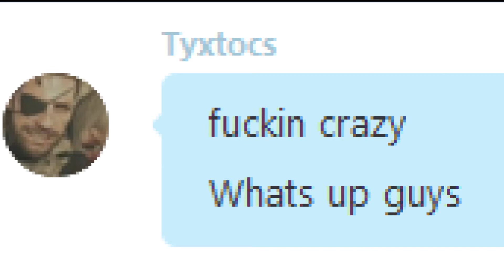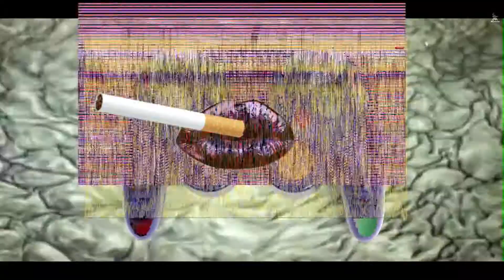Blood Bros. Times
What if you mixed Bloodborne, Super Smash Brothers, and Prime Times?